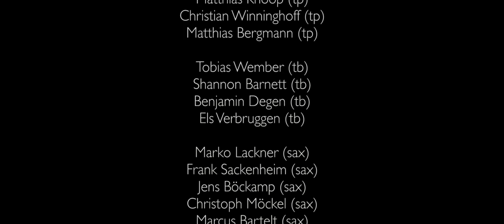Dark Alliance // Trust No One - Cologne Contemporary Jazz Orchestra (CCJO) feat. Darcy James Argue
Dark Alliance - Trust No One (from Real Enemies)
(comp. / arr. Darcy James Argue)

Cologne Contemporary Jazz Orchestra

Cond: Darcy James Argue

Soloist:
Shannon Barnett (trb)
Marko Lackner (altosax)
Marcus Bartelt (barisax)
Florian Zenker (guit)

Trumpets:
Jan Schneider
Pascal Klewer
Matthias Knoop
Christian Winninghoff
Matthias Bergmann

Trombones:
Tobias Wember
Shannon Barnett
Benjamin Degen
Els Verbruggen

Saxes:
Marko Lackner
Frank Sackenheim
Jens Böckamp
Christoph Möckel
Marcus Bartelt

Guitar:
Florian Zenker

Piano:
Jürgen Friedrich

Bass:
Volker Heinze

Drums:
Silvio Morger

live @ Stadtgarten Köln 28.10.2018